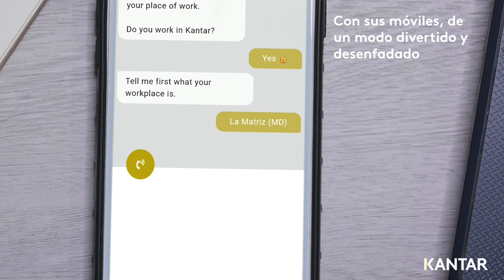Lanzamos NPS eXperiencial para tus campañas de activación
Mide y evalúa al momento la eficacia de tus campañas de activación para optimizar las inversiones futuras.